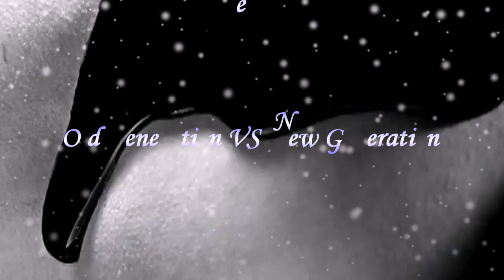Old Generation VS New Generation KPOP Groups